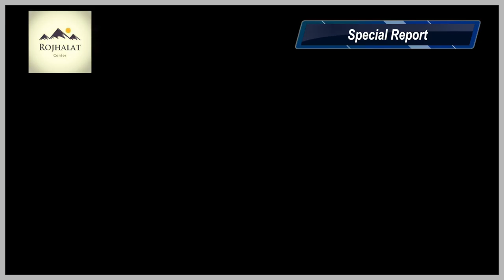Terrorist Attack By The Iranian Regime on 12.20.2016 against KDP-I | Special Report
Special Report: Terrorist Attack By The Iranian Regime on 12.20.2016 against KDP-I

For the Public Information

A terrorist explosion happened close to the Kurdistan Democratic Party’s headquarter, at which 6 persons were killed and 4 injured.

Tonight December 20th, 2016, two explosions happened in the front of Kurdistan Democratic Party headquarter at 10 PM (Erbil local time). While people who were leaving the headquarter after being attending the memorial ceremony honoring Dr. Ghassemlou the Party headquarter was targeted by two explosions at which  6 persons were killed and 4 were injured during this terrorist attack.

Here is the name of those killed:

1.     Ali Qoitasi, (KDP-Iran) member

2.     Vahab Mirkhezri, (KDP-Iran) member

3.     Salar Bagheri, (KDP-Iran) Peshmerga

4.     Arsalan Abbasnia, (KDP-Iran) Peshmerga

5.     Naser Karimi, Kurdistan Democratic youth organization member

6.     Adnan Abdulla, Security guard

Additionally, two Peshmerga of Party and two security guards were injured as a result of this terrorist explosion.

We condemn this terrorist attack and express our condolence and sympathy to the families of those who murdered in this attack. We wish quick recovery for those injured.

We add that the investigation process has already initiated and the investigation forces and related officials are in place right now accomplishing their job. We will provide more information in following announcements later when we have access to more details.

Kurdistan Democratic Party (KDP-Iran)

Political Bureau